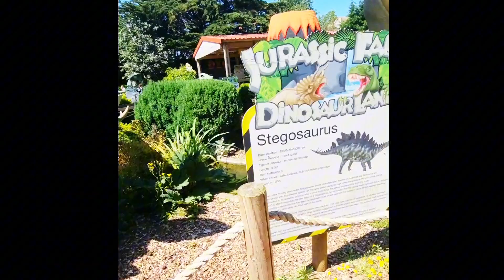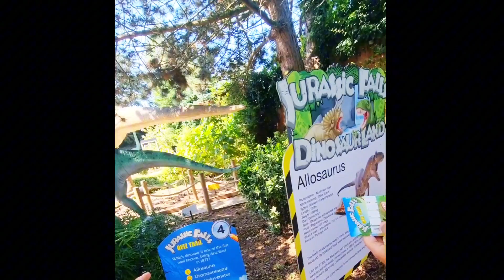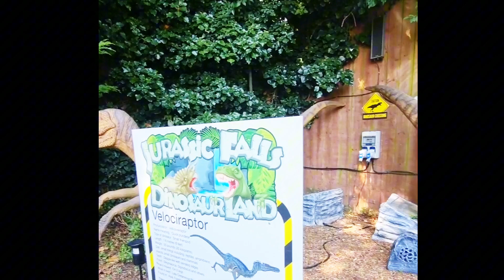Skegnes Jurasic Park. It's Dwayneland. Dwaynosorous is Happy.